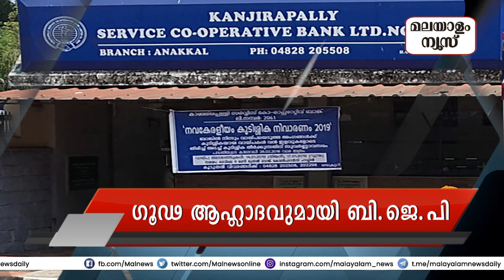സഹകരണ മേഖലയെ അമിത് ഷാ ഞെക്കിക്കൊല്ലുമോ...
നോട്ടുനിരോധ കാലത്ത് കേരളത്തിന്റെ സഹകരണ മേഖലയെ കഴുത്തുഞെരിക്കാന്‍ ശ്രമിച്ചതാണ് ബി.ജെ.പി. കേന്ദ്രത്തില്‍ പുതിയ സഹകരണവകുപ്പും അതിന് മന്ത്രിയായി അമിത് ഷായും വരുന്നതോടെ കേരളത്തിലെ സഹകരണ മേഖല ഭീതിയിലാണ്. സഹകരണ ബാങ്കുകള്‍ പൂട്ടിക്കാനാണോ ഷായുടെ വരവ്, കേരളമാണോ ലക്ഷ്യം?